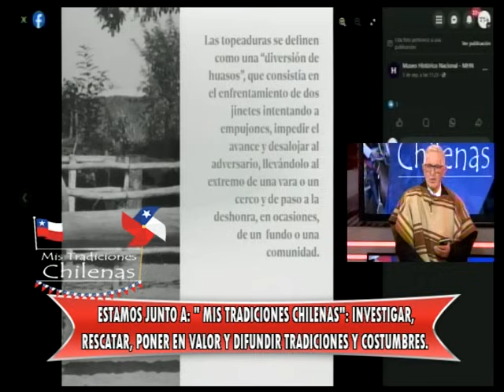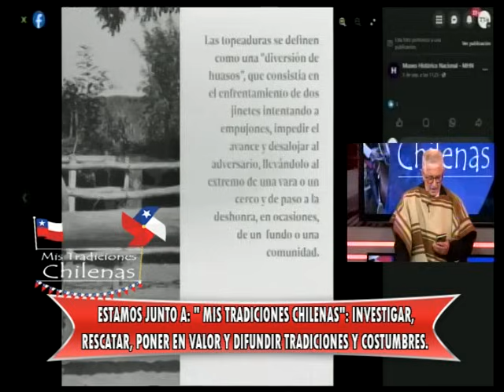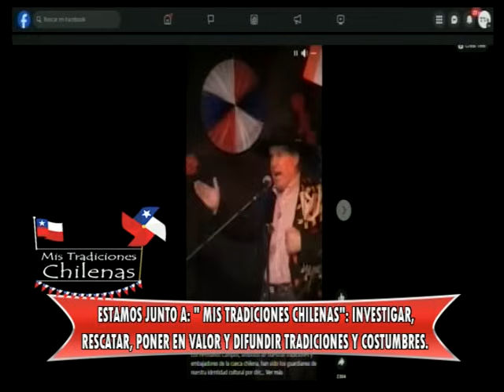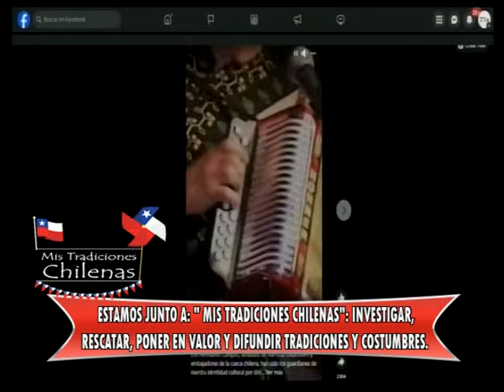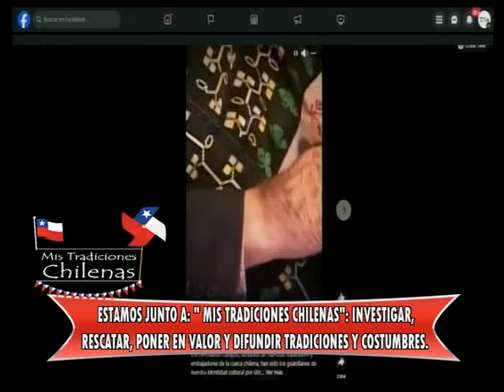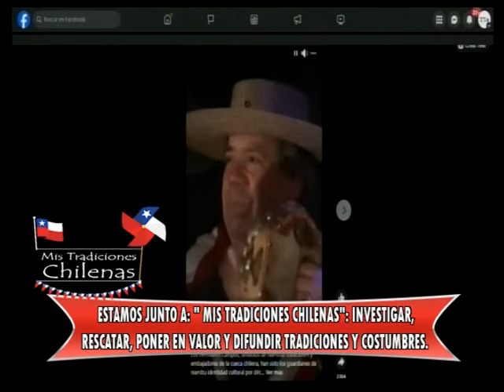mis tradiciones chilenas programa 79 19 09 2024